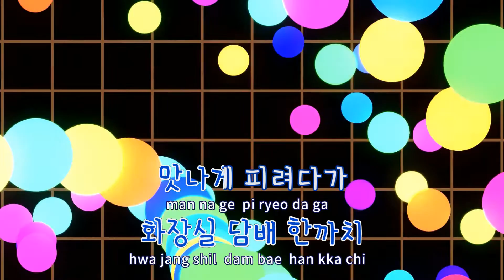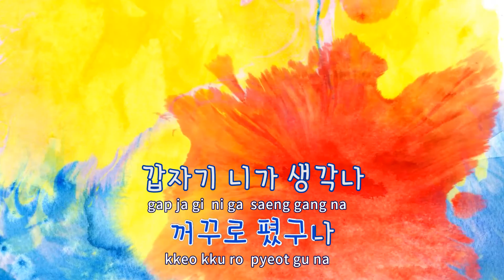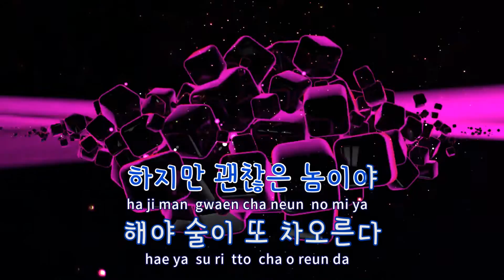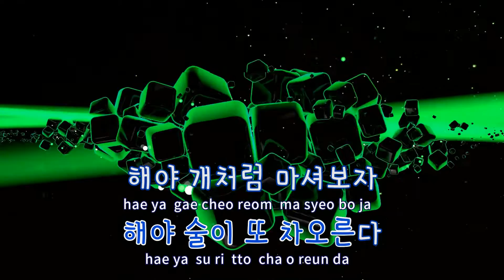[TJ노래방 / 반키내림] 담배 - 장범준 / TJ Karaoke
담배  --  장범준